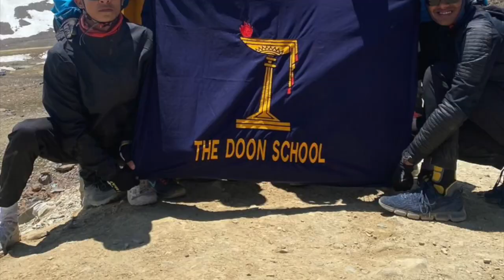Prize Giving & Farewell Assembly 2023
Adieu Class of 2023!
The Prize Giving and Farewell Assembly for the Class of 2023. The parents of SC Form Students were in attendance and saw the event with great interest and excitement. The Chief Guest for the evening was Dr (Prof) John Varghese, Principal of St Stephen's College, Delhi.